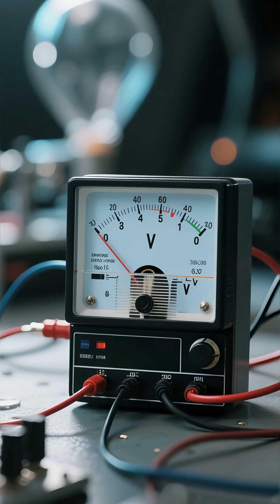⚡ Did Ancient Egyptians Invent Electricity? The Baghdad Battery Mystery 🏺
In 1936, a 2,000-year-old jar was discovered in Iraq that could generate electricity—predating modern batteries by centuries. Did ancient Egyptians possess lost electrical technology, or is this the greatest archaeological misunderstanding of all time?